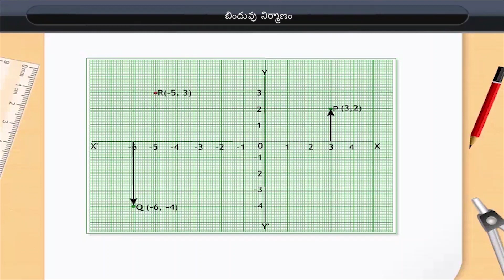బిందువును ప్లాట్ చేయుట | Plotting a Point | Class 9 | Maths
Check out our Thinkbooks on Amazon, teaching 21st Century skills like:
- Analytical Thinking,
- English Ability and
- Maths Aptitude